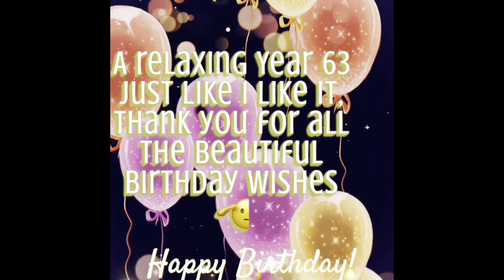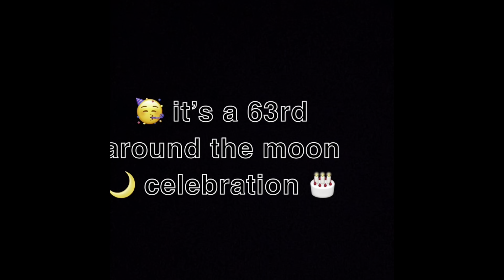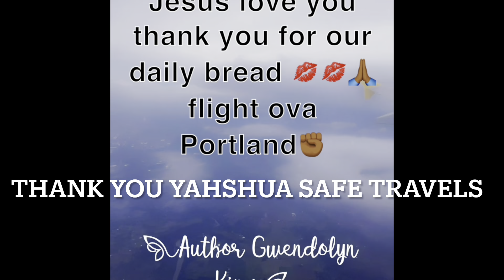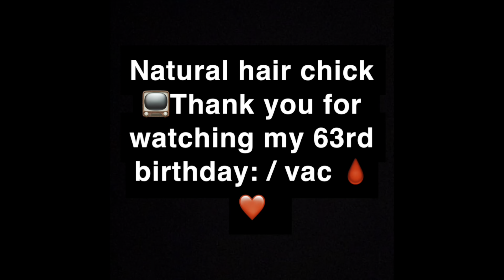Family of dread heads heading to Portland Oregon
Loc pipe cleaner curl was a hit birthday And Portland trip